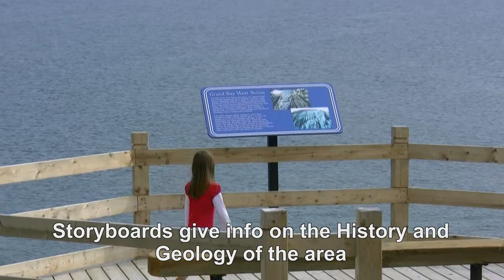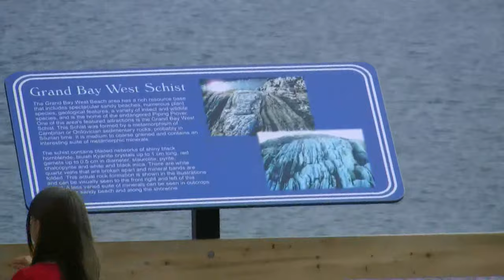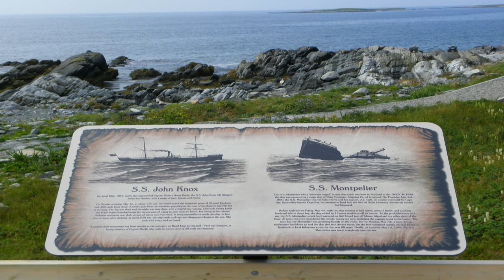MOVIE 01 1